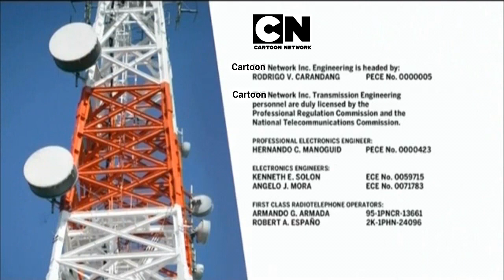[MOCK] CARTOON NETWORK SIGN-ON (2023)